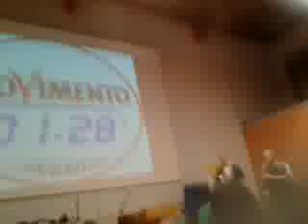26 gennaio 2014 furti e lobbisti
Recorded on my Android tablet.